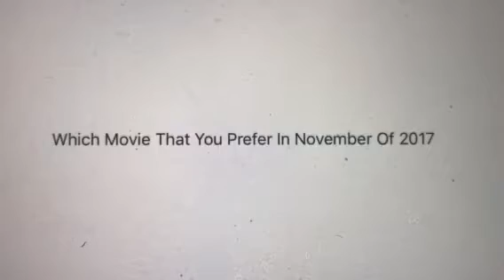Question #184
Coco because that movie is awesome.